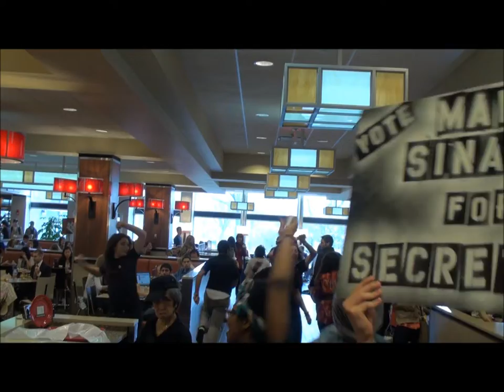The Rhettvolution for BU Student Union - GSU Flashmob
The Rhettvolution for BU Student Union - Demarius DJ Walker for President, Matthew Kevin Bae for Vice President, Gabriel A. Rivas for Treasurer, Maria Sinatra for Secretary. VOTE for the Rhettvolution on the BU StudentLink April 18-25.